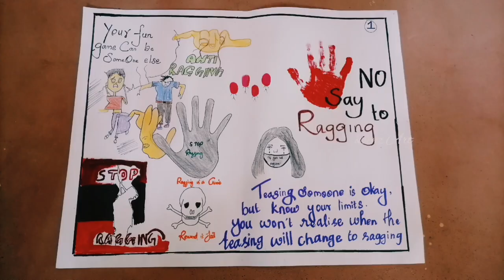Anti- Ragging Poster Making Competition | Benz Art